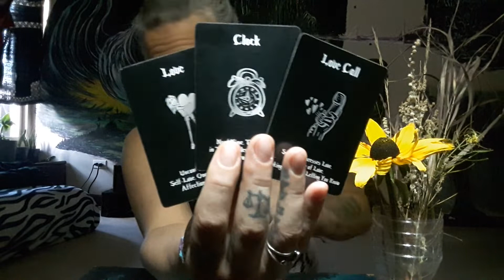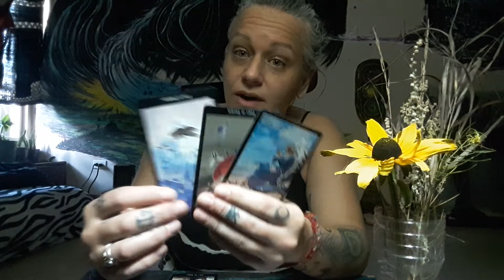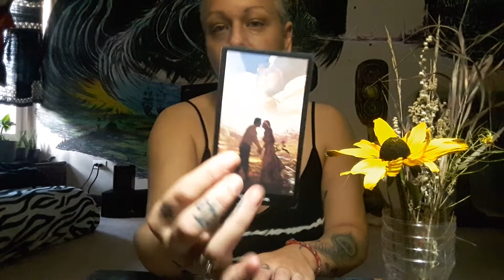Clearing the lines of communication before you get The Call ☎️ Gemini Energy, MoonShines Tarot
Welcome to the channel and the energy of gemini.
These messages will not be for everyone

Moonshine